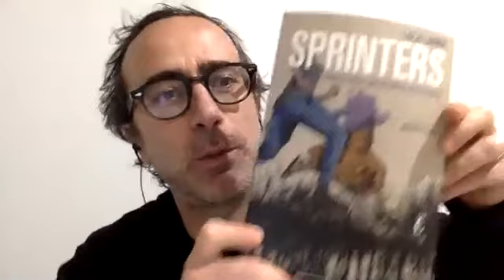Cile A/R- Marta Rota Nuñez racconta Kramp di María José Ferrada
Complice una madre distratta, che non vede bene dall’occhio sinistro, a sette anni M, invece che andare a scuola, viaggia ogni giorno per le polverose strade di un Cile di provincia, accompagnando D, il padre, nel suo lavoro di commesso viaggiatore di articoli di ferramenta.
M e D lavorano in squadra. La presenza della bambina, con le sue scarpe lustre, la valigetta di plastica e un talento precoce nell’intercettare le debolezze altrui, impietosisce i clienti e fa aumentare le vendite di chiodi, martelli, seghetti e viti. D non è granché come padre, ma si rivela un eccellente datore di lavoro e in questi viaggi M inizia a costruire il proprio inventario del mondo, usando gli oggetti quotidiani come mezzo per comprendere la realtà.

Fino al giorno in cui i vari elementi che le girano attorno – il passato della madre, D e il suo codice d’onore, i fantasmi di E, la fiducia nell’opera del Grande Falegname e i tempi che corrono – invece che incrociarsi e proseguire ognuno per la propria strada, la centrano in pieno.

Con un linguaggio delicato e a tratti aforistico, Kramp, della scrittrice cilena María José Ferrada, è un piccolo vulcano che esplode senza preavviso: sempre in bilico tra nostalgia e ironia, grazie a una protagonista indimenticabile e a una visione libera da pregiudizi e dal peso degli affetti, fa piazza pulita di un intero sistema di regole e sentimenti.